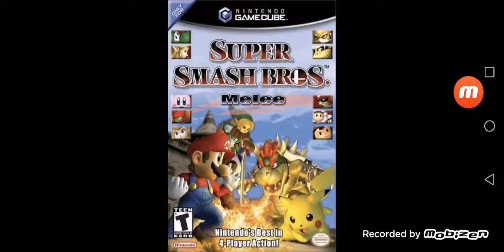What Do You Think Vídeo Games On Nintendo Gamecube